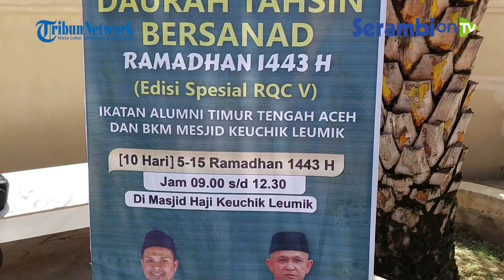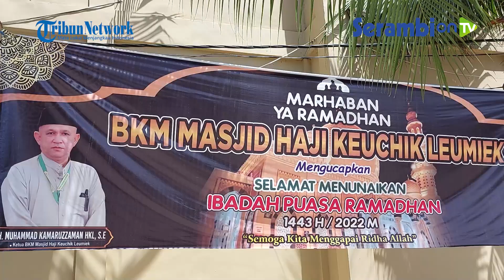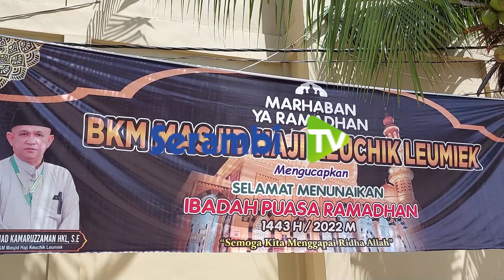Perbaiki Bacaan Alquran Bersama Alumni Timur Tengah di Masjid Haji Keuchik Leumiek Banda Aceh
SERAMBINEWS.COM - Ikatan Alumni Timur Tengah (IKAT) dan BKM Masjid Haji Keuchik Leumiek (HKL) Banda Aceh, melaksanakan kegiatan Daurah Tahsin Bersanad, Kamis (7/4/2022).

Kegiatan memperbaiki bacaan Alquran ini dilaksanakan selama 10 hari, yakni dari 5 Ramadhan sampai 15 Ramadhan.

Ketua IKAT Aceh Tgk HM Fadhillah kepada Serambi on TV di kompleks Masjid HKL menjelaskan sebanyak 135 peserta ikut serta dalam kegiatan ini.

Terhitung 55 laki-laki dan 80 perempuan, dari usia enam sampai 66 tahun.

Ketua IKAT menyampaikan terima kasih terkhusus kepada Ketua BKM Masjid Haji Keuchik Leumiek HM Kamaruzzaman, HKL SE karena mendukung penuh kegiatan dalam bulan Ramadhan ini.

Ia juga berharap, setelah kegiatan selesai, para peserta mampu membaca Alquran dengan lebih baik.

Rincinya, pengajar atau muallim yakni mereka yang telah mendapatkan sertifikat baik dari cara membaca maupun menghafal Alquran.

Muallim ini merupakan pernah belajar dari guru-guru di Al-Azhar atau Timur Tengah pada umumnya.

Terakhir, Ketua IKAT Aceh berharap, kegiatan ini mendapatkan keberkahan, sehingga para peserta lebih dekat dengan Alquran dan bisa membaca Alquran dengan baik dan benar.